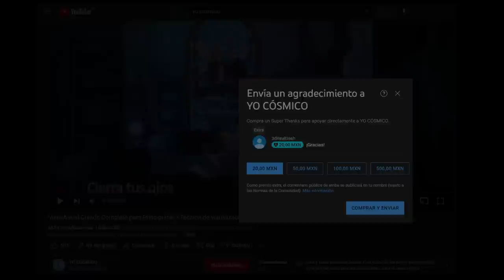Meditación Guiada • Tipo Budista • El Presente y yo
En esta meditación guiada tipo budista entraras en un estado de conciencia pleno y de contemplación, recibiendo el mayor regalo de la vida, el presente